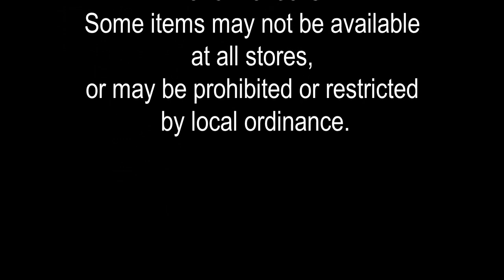99 Cent Only 99 Cent Turkey Deal!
Scroll to the bottom of the page for the list of stores that will NOT have the turkeys: